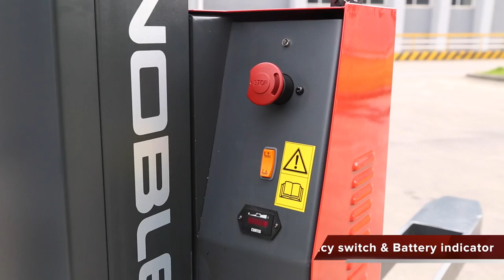PS 05F Self-lifting Stacker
PS 05F Self-lifting stacker produced by Noblelift